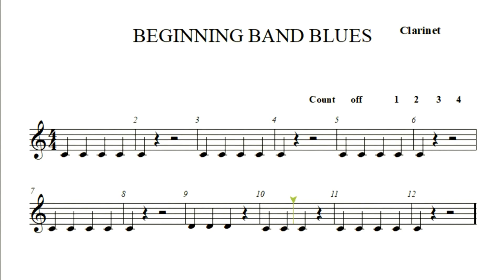Clarinet Beginning Band Blues Clarinet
Play along demo for beginning Clarinet players